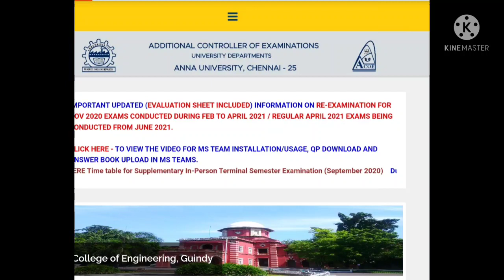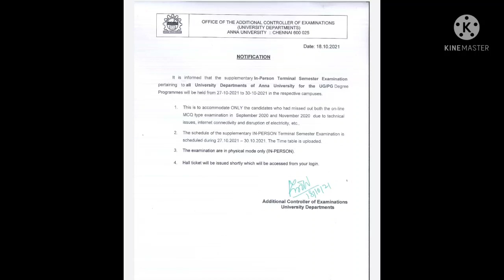university department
Hall ticket

For main campus students only